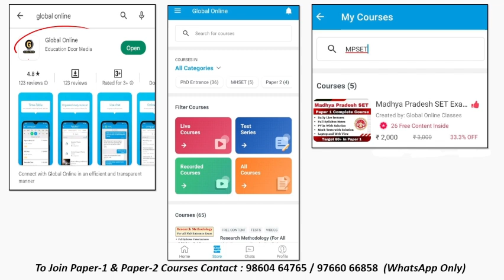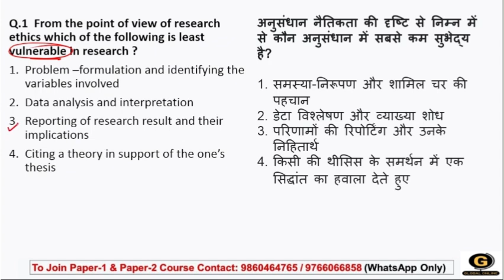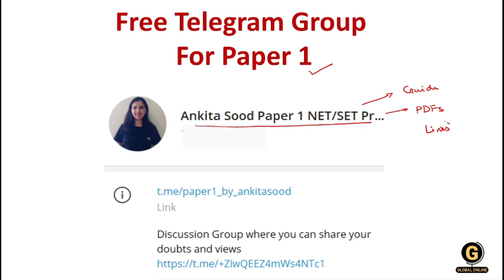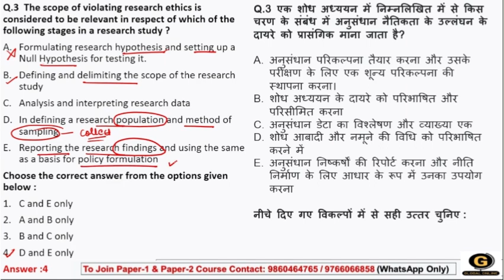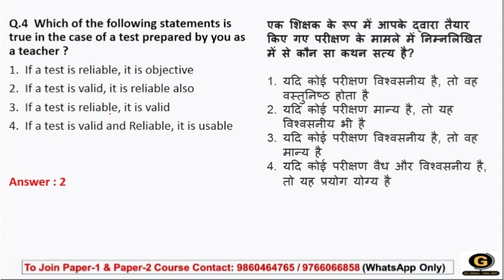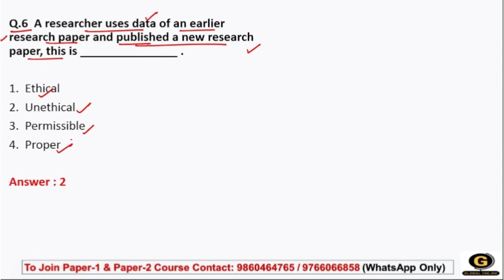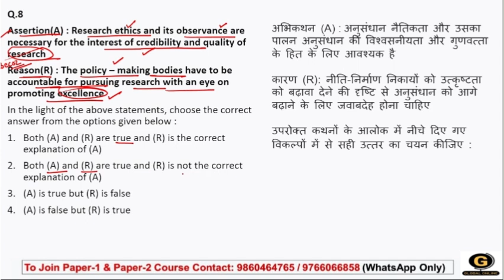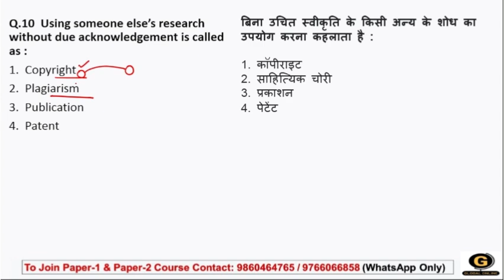Ethics of Research MCQ for MPSET Paper 1 | Madhya Pradesh set 2024 Paper 1 Complete Revision